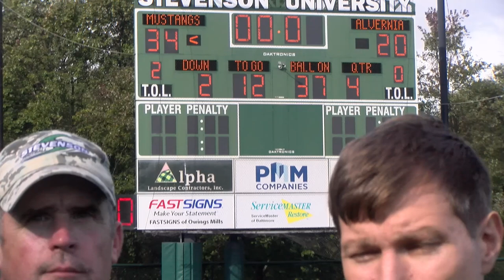Football vs. Alvernia | Postgame Interview with Head Coach Ed Hottle (9/28/2024)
Another conference win for the Mustangs, here is head coach Ed Hottle following the afternoon against the Golden Wolves in Mustang Stadium.